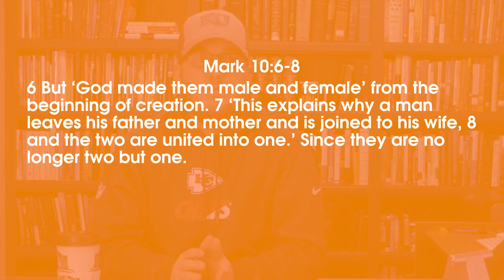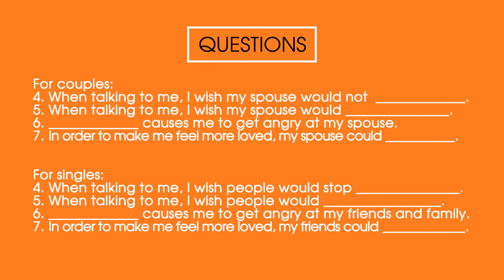Lets Talk About It - Making Love - Week 1